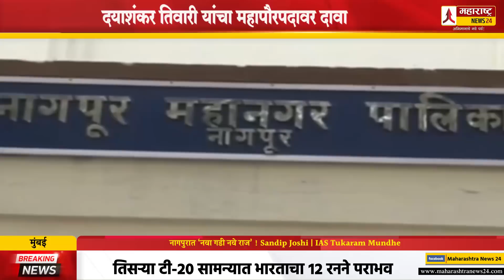नागपुरात ‘नवा गडी नवे राज’ ! Sandip Joshi | Devendra Fadnavis IAS Tukaram Mundhe